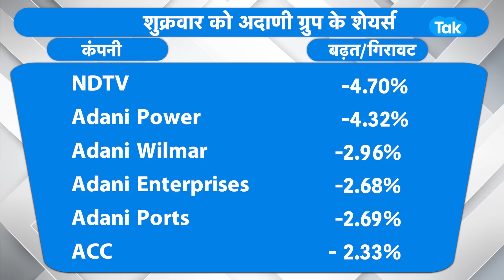Adani की कंपनियों पर Share Market का पहरा! |BIZ Tak